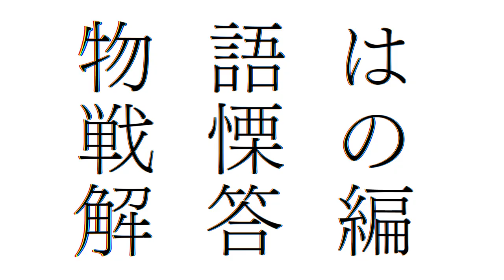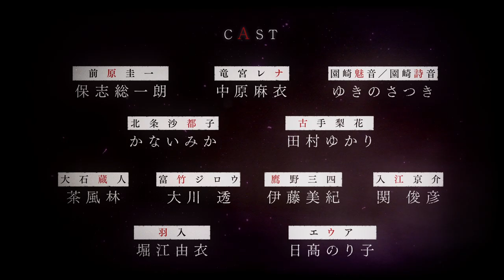「ひぐらしのなく頃に卒」PV第1弾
物語は戦慄の解答編へ

「ひぐらしのなく頃に卒」2021年７月放送開始
◆4月5日よりBS11にて「ひぐらしのなく頃に業」再放送中
　※毎週2話づつ放送

「ひぐらしのなく頃に業」Blu-ray＆DVD　其の壱～其の参　発売中

其の四　５月２６日発売
BD＋CD 2枚組　品番：KAXA-7994　価格：13,000円（税抜）／14,300円（税込）
収録内容：第14話～第17話
【初回特典】
①キャラクターデザイン・渡辺明夫描き下ろしアウターケース
②絵コンテ
③オリジナル花札 其の参（アニメ描き下ろし絵柄含む12枚セット）
④特製ブックレット
⑤アプリゲーム「ひぐらしのなく頃に 命」特典シリアルコード
【毎回特典】
Blu-ray＆DVD発売告知CM集
発売・販売元：株式会社KADOKAWA

【再放送情報】
毎週（木）
TOKYO MX　24：30～
BS11　24：30～
サンテレビ　25：30～
毎週（金）
AT-X　22：00～

配信
dアニメストア、ひかりTVで地上波同時最速先行配信
 ※放送・配信日時は予告なく変更する場合がございます。詳細は各配信サービスにてご確認ください。

【キャスト】
前原圭一 CV 保志総一朗
竜宮レナ CV 中原麻衣
園崎魅音・詩音 CV ゆきのさつき
北条沙都子 CV かないみか
古手梨花        CV 田村ゆかり
大石蔵人 CV 茶風林
富竹ジロウ CV 大川　透
鷹野三四 CV 伊藤美紀
入江京介 CV 関　俊彦
羽入CV堀江由衣
エウアCV日高のりこ

【スタッフ】
監 督  川口敬一郎
シリーズ構成　ハヤシナオキ
キャラクターデザイン　渡辺明夫
助監督　池端隆史
美術監督　井上一宏（草薙）
美術統括　山根左帆（草薙）
色彩設計　小松亜理沙
撮影監督　戸澤雄一朗（グラフィニカ）
編 集　丹 彩子（グラフィニカ）
音響監督　森下広人
音響効果　八十正太（スワラプロ）
音 楽　川井憲次
音楽制作　フロンティアワークス
プロデュース　インフィニット
アニメーション制作　パッショーネ
製 作　ひぐらしのなく頃に製作委員会